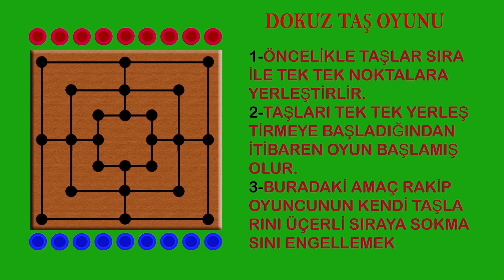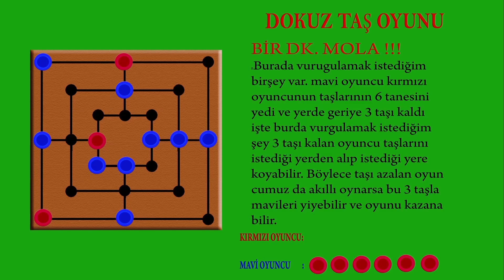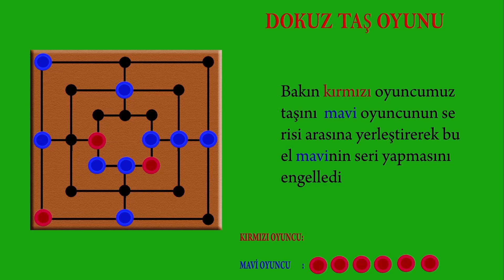sokak oyunları serisi 5 dokuz taş oyunu-games street series5 nine rock